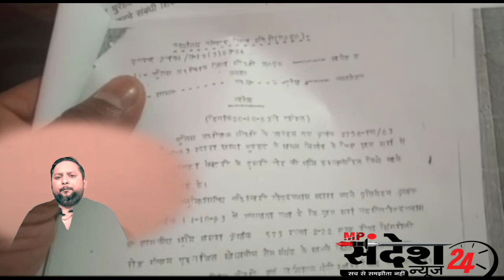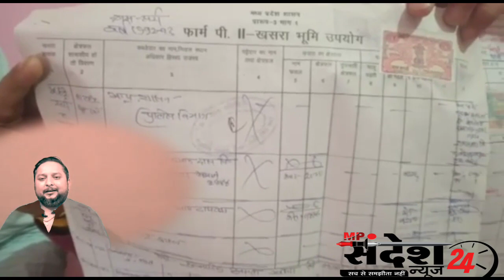सलाखें अपराधी खातिर सही जगह पुलिस की जमीन चोरी करने वाला विजय गुप्ता आज भी है सलाखों के बाहर